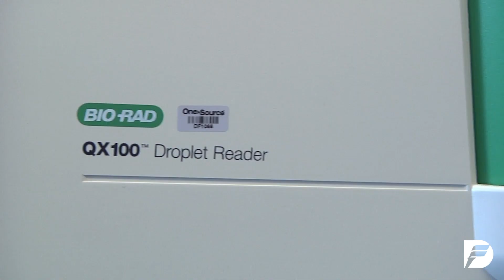Lymphoma chemotherapy drug also acts as immunotherapy, new research finds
Dana-Farber researchers find large doses of 60 year-old chemotherapy drug used in certain lymphoma's not only kills cancer cells directly but also spurs immune system attack on the cells. Dr. David Weinstock explains the research in this video.